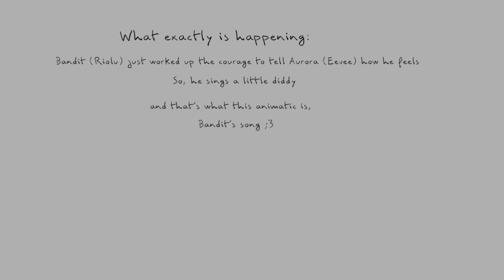Perfect Together (Pokémon Oc Animatic)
My Pokémon ocs from Pokémon experimental platinum again... I ship these two so hard...
I don’t own this song or any Pokémon.
Sorry if you cannot read the words at the end it goes very fast... (also the character is talking fast so it works but you may need to pause...)